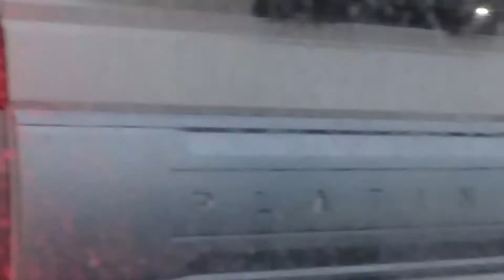Surviving the King Tide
January 11th, 2020: Massive 27-30 foot tides slammed into the Oregon coast. Ten and Scormey packed up the puppies into the Party Wagon, and headed out to see the sights for themselves.

They were not prepared for what they found.